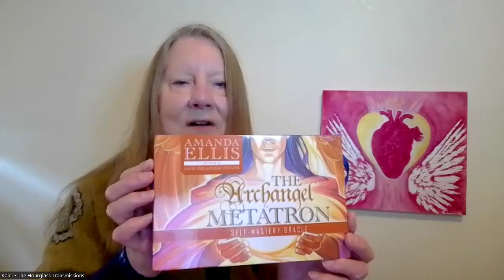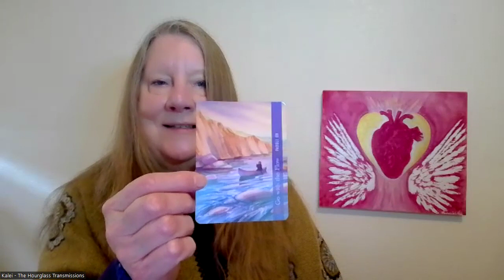What are You Willing to Give Up?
Channeler, Kalei, share messages from Spirit.
The Theme for this Message is: What are you Willing to Give Up?

Message – See yourself in that boat. See yourself going down that river and notice similarities to your life's journey. Does it help for you to be rigid as you are going down this river, or does it help to have flexibility to enable you to shift, shift your weight in the boat. Shift your weight in using the oars, just to be able to have a more pleasurable ride. What can you do in your day-to-day life to help it become more pleasurable? How many of you walk through your house and look at things on your wall and each day you look at it in distaste. Why did you continue to allow this feeling to occur? Take a moment and remove whatever is in your sight or if it is something that needs to be repaired make plans to get it done that day or as soon as possible. If it is repair work that you need to have somebody else do, plan to have somebody take care of it. Do not allow it to continue to bother you. You are in control. You deserve to have a living situation that brings you joy and happiness. It does not mean you have to go out and buy something or replace something. There are those that live very sparsely. But then in doing that say, only having a bed, a dresser, and not much else, does not serve them well either. It is up to them to live the life that they deserve. Feel into it. If you have too much, you can feel it, It can put pressure on your heart and it may be putting pressure on your shoulders. Is it time to take things away? There are many places that take donations that would accept what you have to offer. People say, well, I'm going to give that to my children, we say your children may not want what you have to offer. It was your choice and not theirs and that you give that to them may burden them. Why would you want to pass your burden on to them? Think about it, make a list of those things that no longer serve you that just become clutter. Take one room at a time. Hopefully, you choose to take the room that causes you the most distress. Some would say no, no, no., start with a room where you can see your accomplishments happening quickly. You’ve allowed this to go on and on and on, thinking, I can do that someday. Well, your time is running out. It is time to get in the flow. Ask, with any means you have, to contact the spirit world and ask for their assistance. You may ask, should I take that away and you may get the answer in your mind that says yes or no, but you must trust these messages. Trust and have faith that these messages are coming to provide you with guidance, to peace and calm, and to improve your life flow. Yes, some people think I have money in my pocket. I can spend. There are many other things you can be spending your money on. There are many places in your town, in your city, state, country, which provides assistance and services to those that are truly in need. Consider this, when you are looking at buying something that after you buy it you no longer receive the joy you thought you would. It is all about joy, happiness may be short-lived, but joy will stick with you longer. We challenge you to look at your living quarters and your property. How can you improve the flow? Look ahead, you're still in your boat. You even found things in your boat that you needed to discard because it was weighing you down, it was not causing the flow down the river to be optimum. Yes, it is beautiful. We love you and we are here to support you. Ask and we shall help, be in the flow, be in the love. Namaste.

The topic for the day and related "earworm songs" are followed by Heart Coherence and then individual channeled messages from both ladies. Song/s or Music that is Referenced:

Card Decks Used: Archangel Metatron Self-Mastery Oracle - Amanda Ellis – Go with the Flow – Paddle on – Number 42
For more information and to book private sessions, please follow the links to their websites.
Make your day - Fabulous & Fun